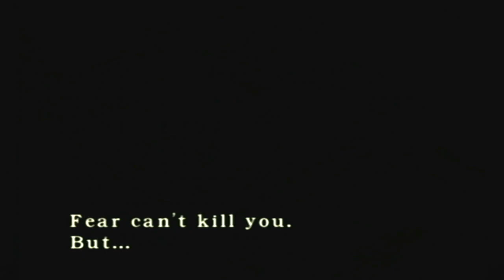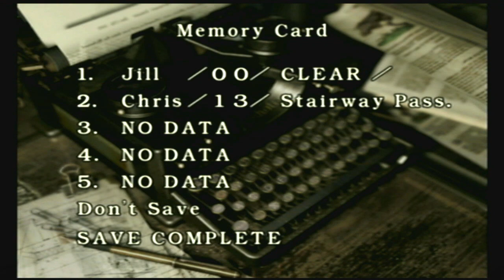Resident Evil 2002 Chris Part 11